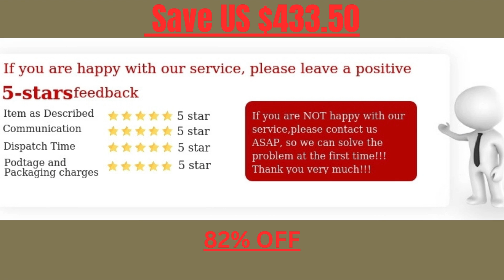Seagull Spring Essentials Welcome Deal Business Watches For Men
Seagull Business Watch Men's Mechanical Wristwatches 50m Waterproof Leather Valentine Male Watches relogio masculino 6075